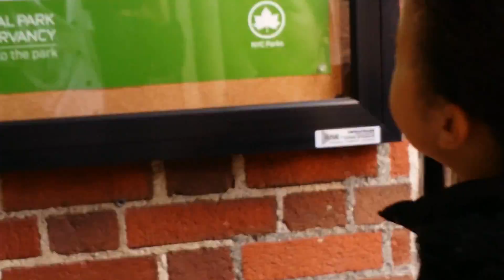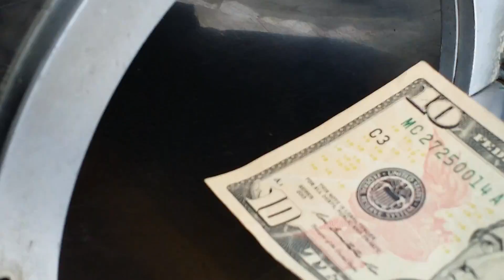CENTRAL PARK ROCKS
Allie and Jim are on a mission to walk through Central Park to the Metropolitan Museum of Art but get distracted along the way.